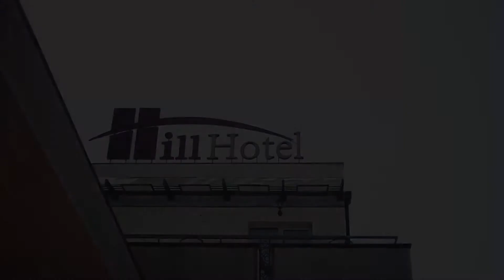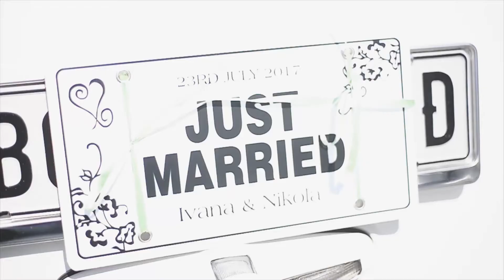Ivana & Nikola Wedding highlights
VIDEOPOLIS
photography & cinematography

NOVI SAD
TC LUPUS
Zmaj Jovina 26
drugi sprat
lokal 221

EDITED BY:
Editor. ­­­­. Nemanja Pocetak

FILM CREW:
Ronin & Dron. NemanjaPocetak
1st.Cam. Vojislav Pocetak
2nd.Cam. Igor Zivkic

DIRECTED BY:
Vojislav Pocetak